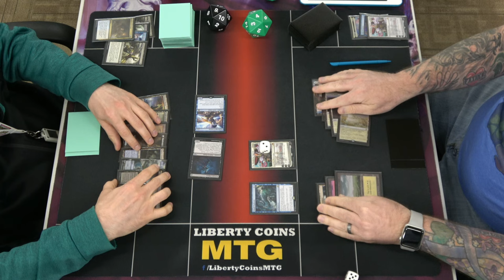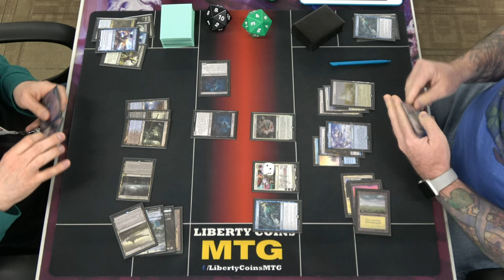Dimir Rogues 🔵⚫ vs Azorius Control 🔵⚪ | Pioneer FNM 05-03-24 | Round 4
Open Discord.